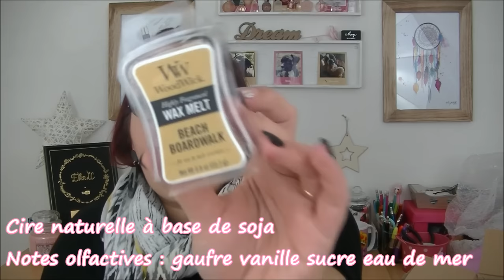Zib&Line ... Accro aux bougies ...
❤❤❤ Mes partenaires ❤❤❤

❤ Libe&Lulle ❤
Vous offre -15% sur votre commande sur sa boutique Etsy
en demandant le code avec toute commande